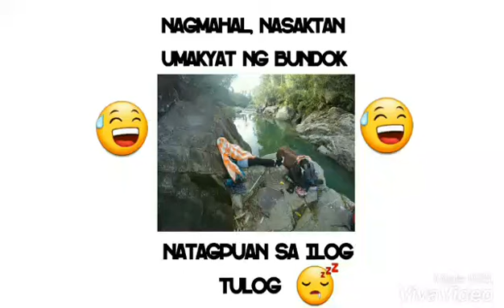Mt. Balagbag traverse to Mt. Maranat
1st Climb of the year with Mountain movers!
February 04, 2017 (Saturday)
Brgy. San isidro, Rodriguez, Rizal